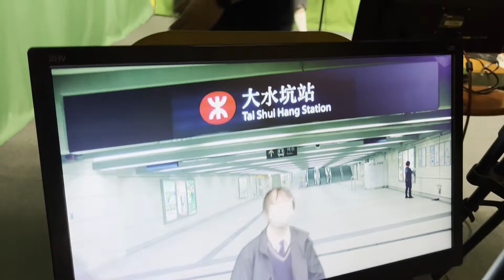2021-22 MOSTTSS - One-Minute English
1B Carey and Lindsay

00:00 Different ways to apologise
00:58 Different ways to thank someone
02:02 Behind the scenes
02:47 Reaction of Class 1B